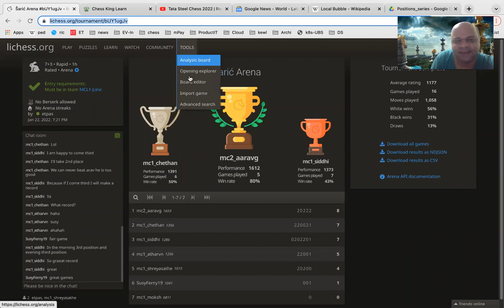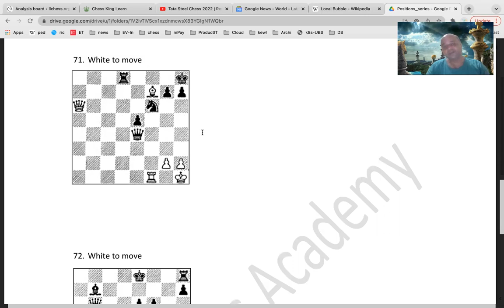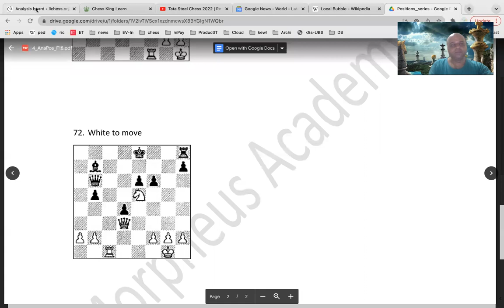L4 Chess - Semester2 - Wk14 - Intermediate Blow Pt2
Part 2 of the lecture on Intermediate Blow - we look at more examples of this tactic and then analyze a couple of middlegame positions